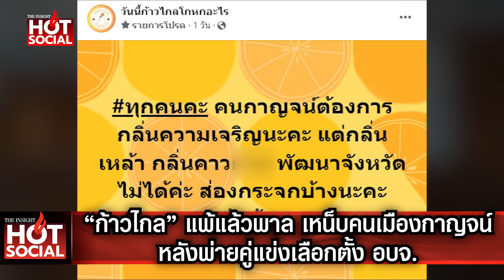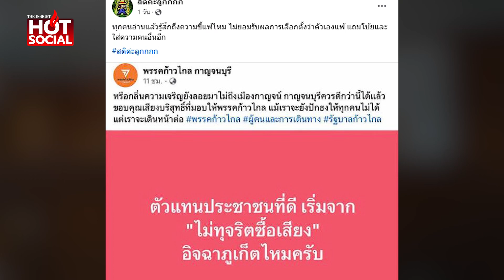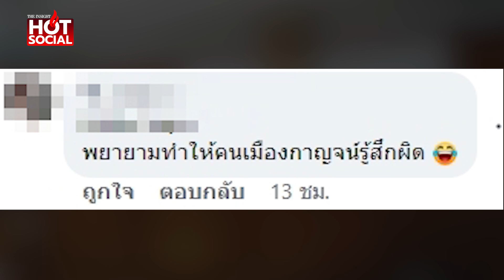"ก้าวไกล" แพ้แล้วพาล เหน็บคนเมืองกาญจน์ หลังพ่ายคู่แข่งเลือกตั้ง อบจ. | HotSocial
“ก้าวไกลกาญจนบุรี” เหน็บแรง กลิ่นความเจริญยังลอยมาไม่ถึงเมืองกาญจน์ หลังแพ้เลือกตั้งนายก อบจ.กาญจนบุรี ล่าสุด เจอทัวร์ลงจนต้องลบโพสต์หนี